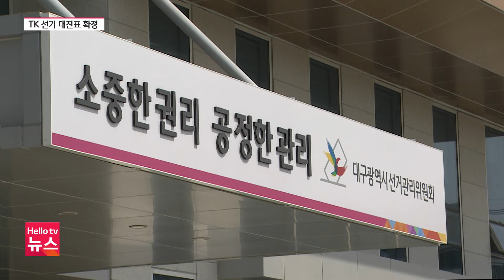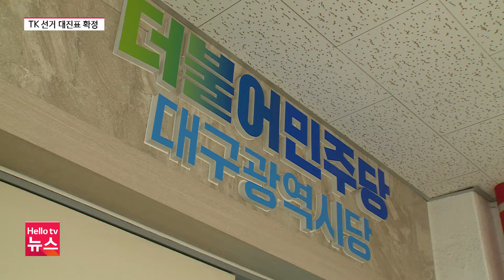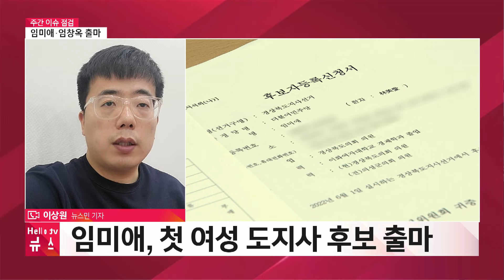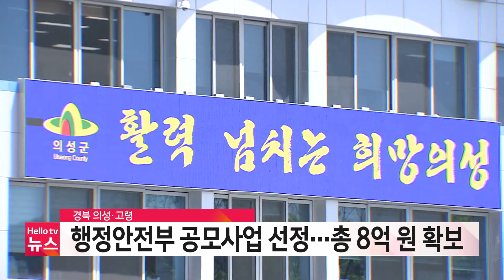헬로TV뉴스 대구경북 5월 16일(월) 22년